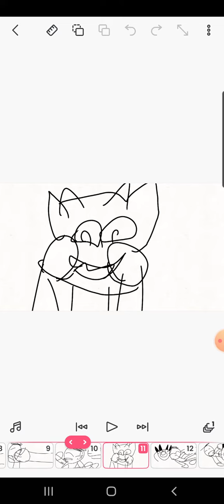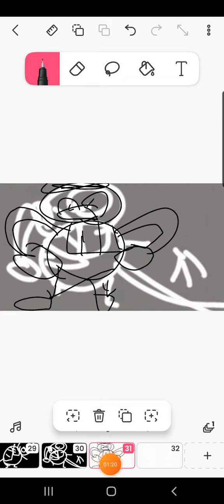7 October 2022